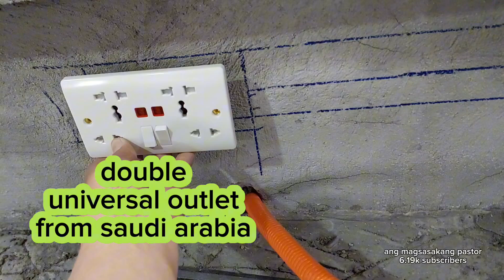DIY island counter table with nook bar part 2